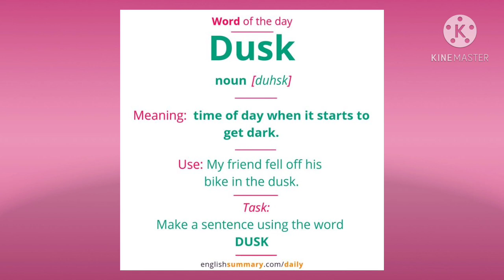Word of the day- Dusk